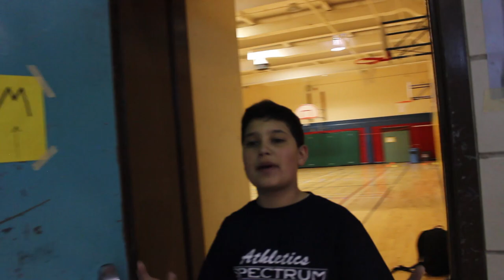This is Spectrum 2019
Spectrum Alternative Senior School, Toronto, Ontario, Canada
TDSB